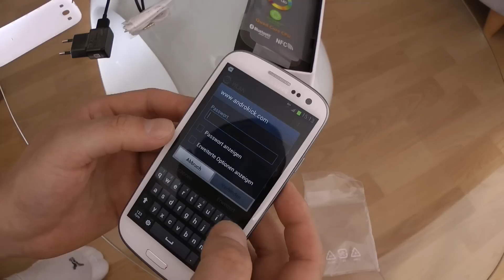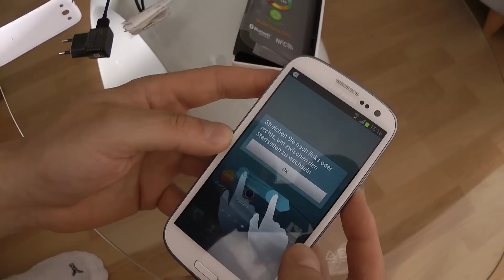Inbetriebnahme Installation des Samsung Galaxy S3 I9300 Android 4.0.4 I9300XXLE8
Inbetriebnahme des Samsung Galaxy S3